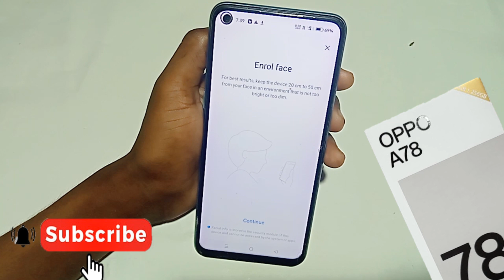Oppo a78 me face lock kaise lagaye/how to face lock in oppo a78 me setting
Oppo a78 me face lock kaise lagaye

Face lock kaise lagaye oppo a78 4g me